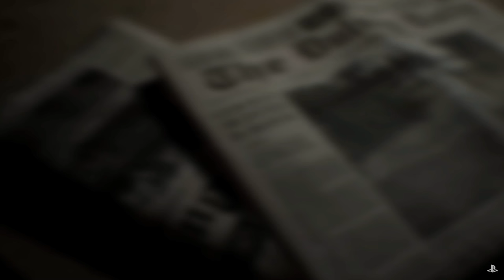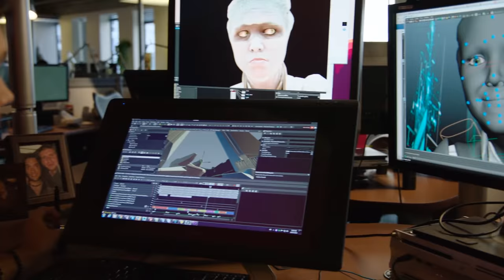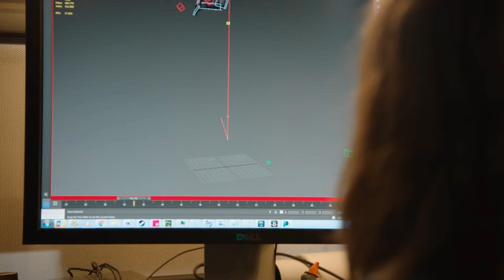E3 2016 #1 - Worthabuy Unmasks The Hype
Another E3 over, another load of bullshit served up to the mindless drones that believe the hype, well this is my take on the PR machines of the gaming industry.

Greenman Gaming Link - Use this link to purchase your games.